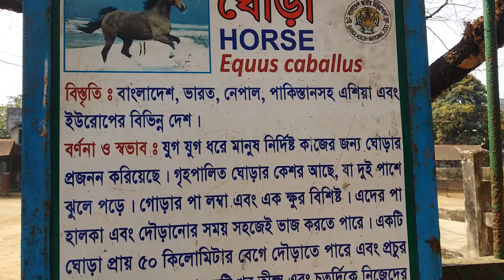Horse - Most Beautiful Horse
Welcome to Most Uncommon TEJPATA THE BOSS, information, entertainment and travel channel for everyone. Here you can find a lot of amazing places, top 10, flower fields, and travel types of videos around the world. We are offering you to know something new.